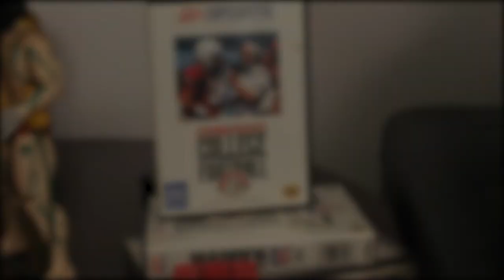Cutting the Cord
Haley and David discuss the idea of completely cutting cable and going with only streaming services for home entertainment. What's feasible, what's not.